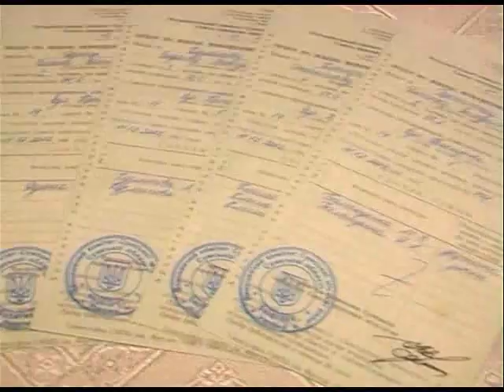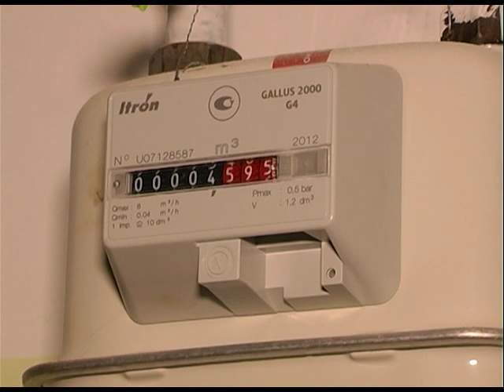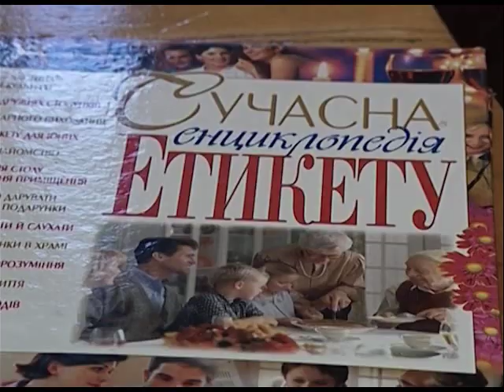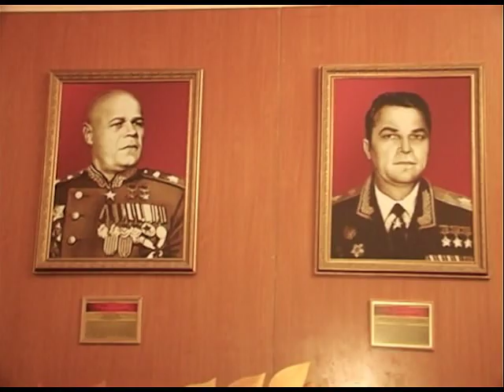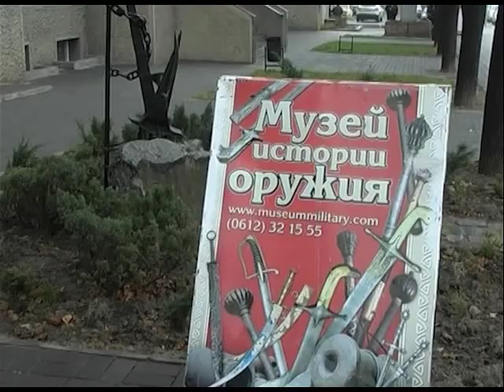Програма "Служу Україні" 29.12.2012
У програмі:
 - Міністр оборони України Павло Лебедєв побував з робочим візитом у Севастополі.
- Візит української військової делегації до Демократичної Соціалістичної Республіки Шрі-Ланка.
- 20 військовослужбовців і ветеранів служби стали власниками дво- та трикімнатних квартир.
- Внаслідок погіршення погодних умов без електроенергії залишилось  селище міського типу Новофедорівка  в Криму.
 -У Центральному Будинку офіцерів завершився перший всеукраїнський конкурс «Красуня у погонах».